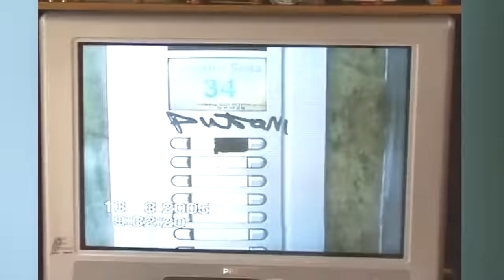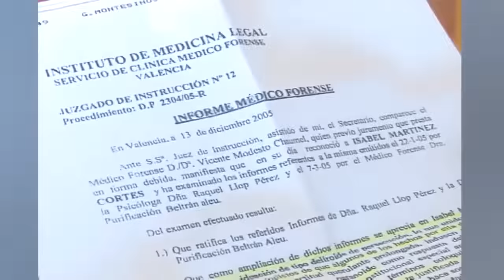Vecinas de valencia